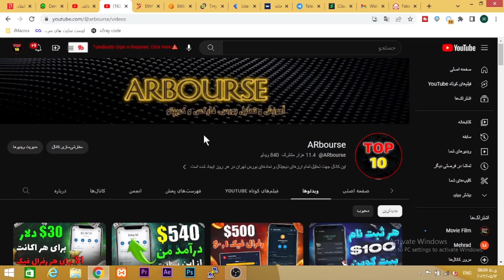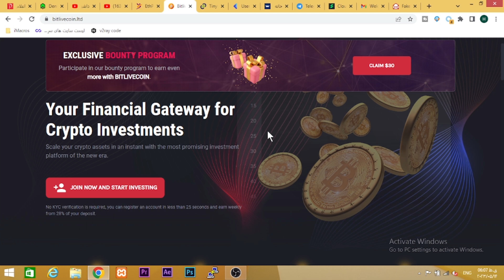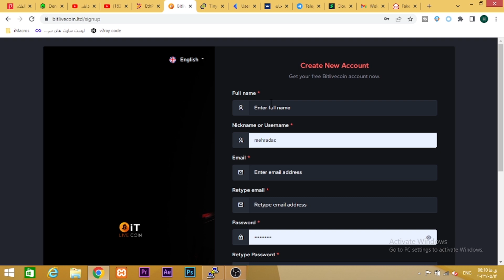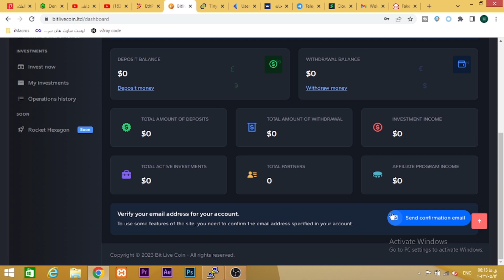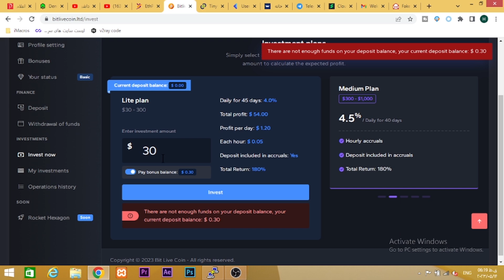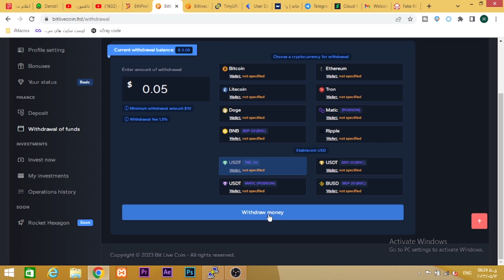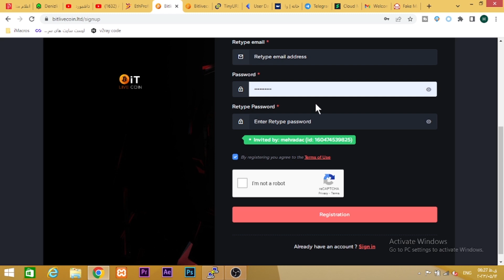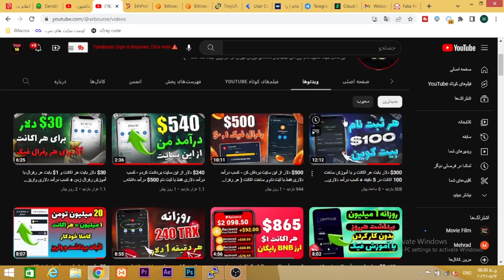یه سایت عالی $30 دلار بابت ثبت نام و 300$ دلار برای رفرال و ساعتی 12$ برای استخراج - کسب درآمد دلاری